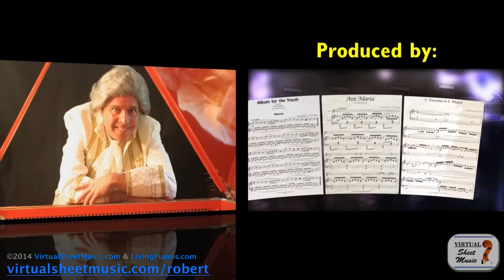What Is Minimalism in Music? An Introduction